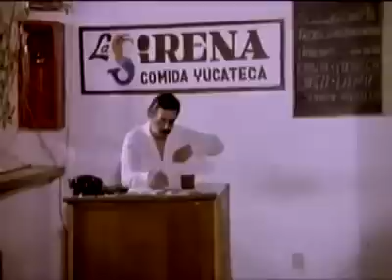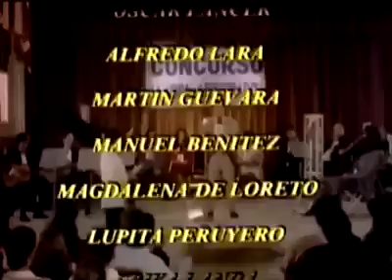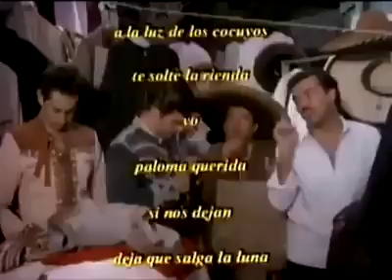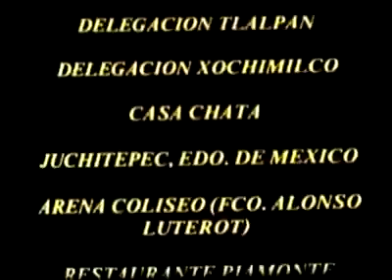Pero sigo siendo el rey pelicula completa jose alfredo jimenez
Buena